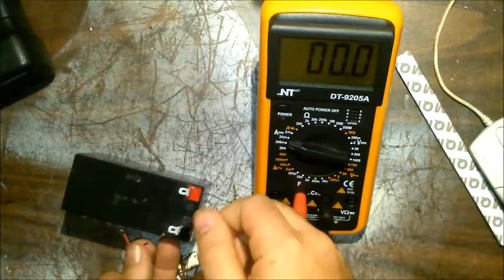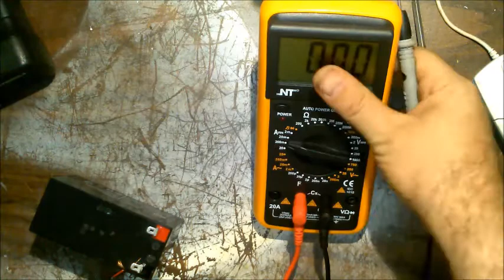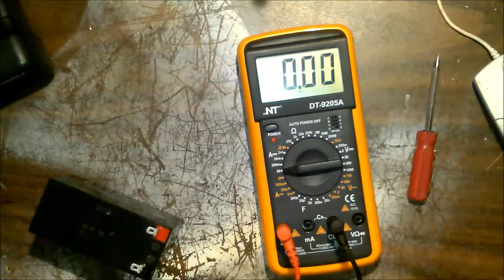Some 12 volt LED COB strips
I bought these to test on my backup lighting system I am designing here in my home.